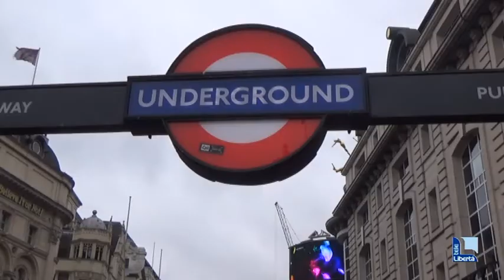Tommaso, piacentino radiologo degli animali vive a Londra. "Tornare in Italia? Non ora”